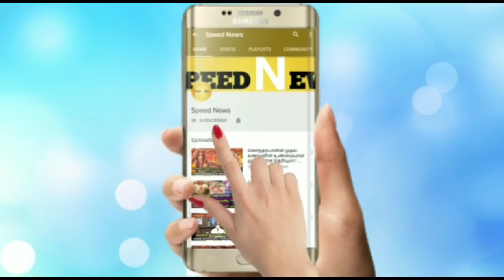நாளை.விதிமாறக்கூடிய.சதுர்த்தி நாள்!ரிஷபம் ராசியும்.1ரூபாய் நாணயமும்!நிச்சயமாக இது நடந்தே தீரும்!